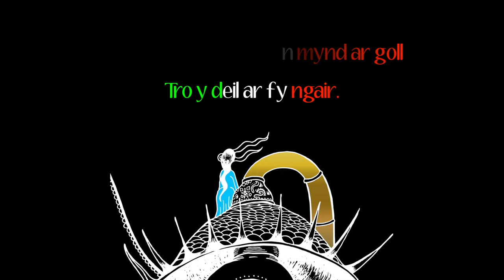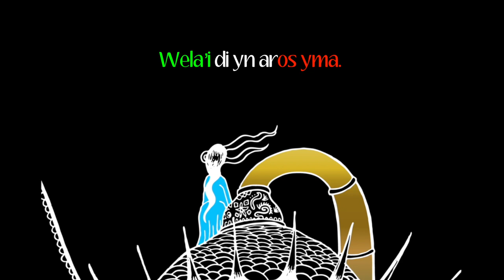The Joy Formidable - CHWYRLIO - Y Falŵ​n Drom (Official Lyric Video)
Happy 10th Anniversary to us!

To celebrate, we’re releasing a special DOUBLE album edition of our first EP A Balloon Called Moaning.

The double album will include the 2009 version (re-mastered for Vinyl) plus a newly recorded acoustic Welsh Language version Y Falŵ​n Drom and will be released November 1st.
Limited to a 1000 copies, you can preorder it now

Thank you for all your support & for giving us a very memorable 1st decade of TJF
Here’s CHWYRLIO from Y Falŵ​n Drom.
X

Thanks to Eva Boltax, Jeffrey Young, Ariadna Kryazheva, Valerie Thompson for live strings
The Joy Formidable are Ritzy Bryan, Rhydian Davies, Matthew Thomas